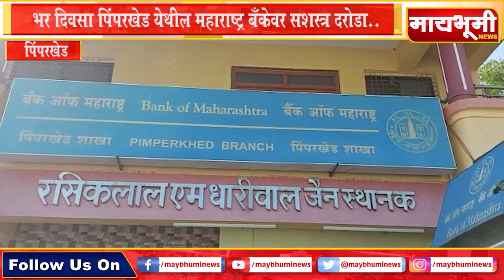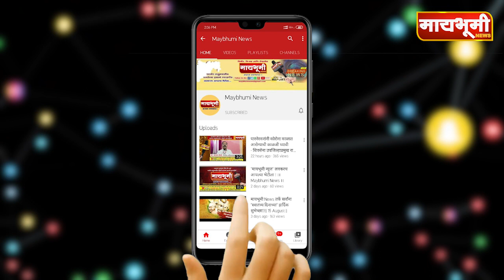भर दिवसा पिंपरखेड येथील महाराष्ट्र बँकेवर सशस्त्र दरोडा.२ कोटींचे सोने आणि ३१ लाखांची रक्कम चोरीला..